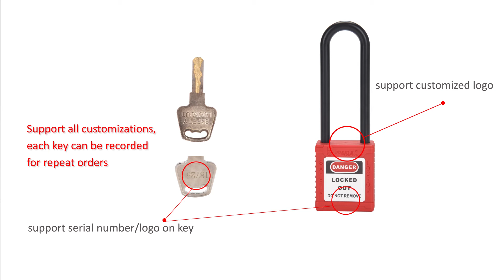BOZZYS 76mm safety padlock BD-G31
Leight-weight (65gr) nylon safety padlock red with a (ø 4,70mm, H 75mm) aluminum shackle.
Keyed different (keyed alike on request).
Insulated key chamber protects workers from schocks when key is inserted.
Key retaining (when shackle is open).
Compliant with regulations: 1 employee = 1 padlock = 1 key (OSHA).